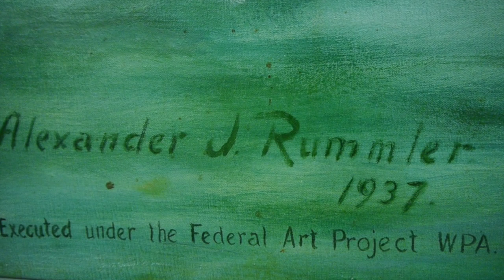WPA Faces and Families w CC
The legacy of Norwalk’s restored WPA murals and paintings is about more than the art.  The murals also capture faces and families at work and play in Norwalk during the Great Depression. In the introduction to a book about Norwalk’s murals, local arts educator Larry Flax said:  To Norwalkers in the 1930’s and decades beyond, these murals were like snapshots with familiar family members and locations.  Seventy-five years later, friends and family members of some of the artists and people who posed for their paintings, share their stories and memories.  They recalled how Rummler painted real life scenes with people he knew, Avison liked the human face, and  Gruelle painted scenes from books he loved.  They also share their enormous pride in having a personal connection to this a period in American and Norwalk history when Roosevelt’s New Deal provided jobs for so many.  And everyone is grateful Norwalk had the foresight to preserve this hidden treasure for future generations.  Here are the stories of the Faces and Families of Norwalk’s WPA mural collection.